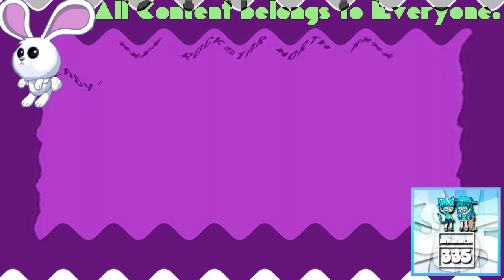(REQUESTED) GTA Vice City Opening Intro Has a Virus